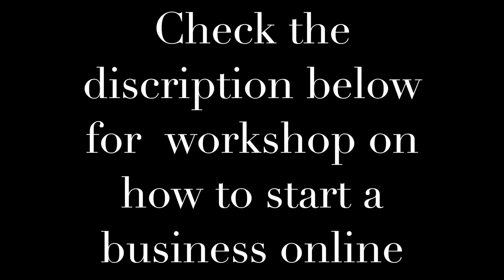Is it a scam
Learn how to start a business online

If you have watched any of my recent videos you hopefully know by now that I talk a lot about your success online will be dependant on YOU being of value in today's digital economy.

Too many people think making money online is just a case of cracking some secret code or something. Well, that’s just BS - frankly… So don’t be fooled by the idiots that suggest this is the case.

Having skills for the digital economy, that in some way translate into value to others (businesses and/or individuals) is pretty much what will define your success online.

With that said - I believe one of the most valuable skills you can learn is online marketing… For several reasons.

Here are just 3 reasons why (I have many).

1. You can start right away, and see results quickly.
2. You can start earning while you are learning a new skill.
3. You can do it from your laptop/computer, anywhere in the world.

In this video, I share in more depth why I believe you should seriously consider learning online marketing and affiliate marketing regardless of what your initial thoughts about it may be.

It may or may not sound appealing to you. But listen to my advice in this video as I will share some insights that you may not have thought about.